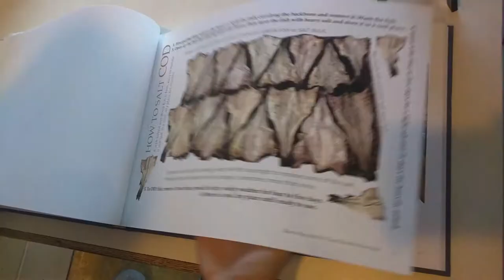Towards an encyclopedia of local knowledge book launch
Author, artist, and scholar Pam Hall briefly discusses her book at the Centre for Newfoundland Studies in the QEII Library.